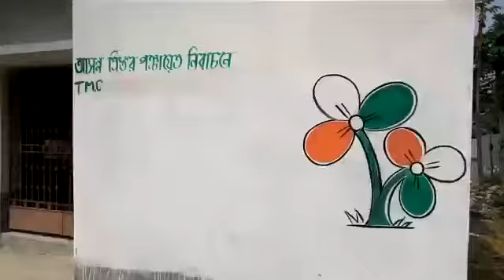দেখুন ভিডিও_ হেমতাবাদে দেওয়াল লিখন শুরু তৃণমূলের